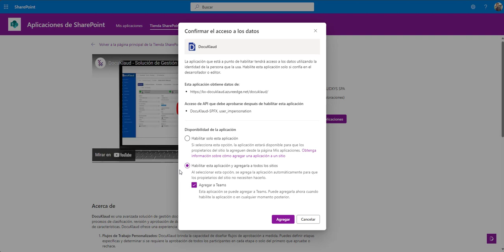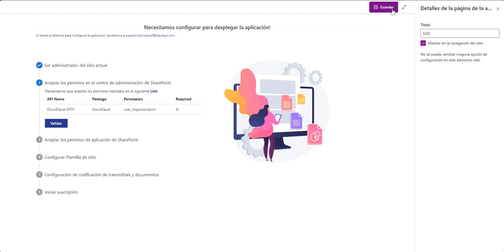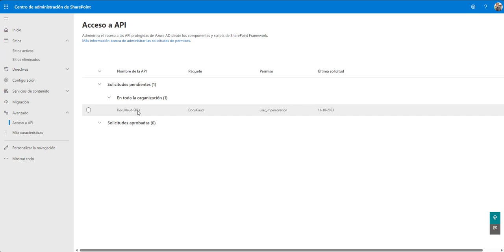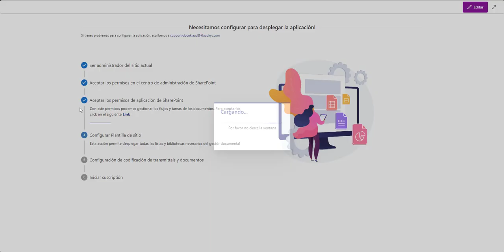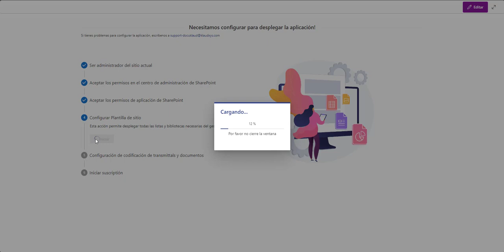1. DocuKlaud - Instalación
En este video mostramos como es el proceso de instalación de DocuKlaud en un sitio de SharePoint desde 0.

Si te gusta la solución, te invitamos a probarla durante 14 días de maneta gratuita instalándolo desde al AppSource de Microsoft